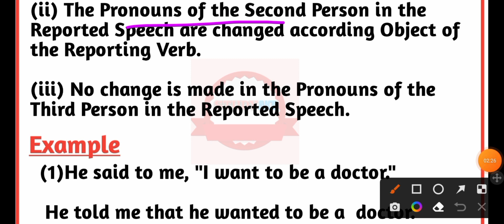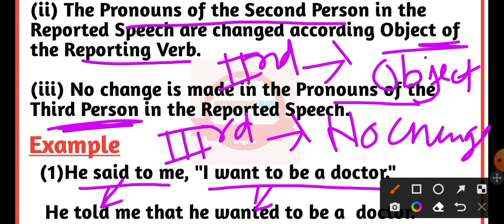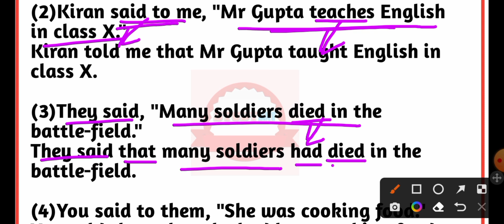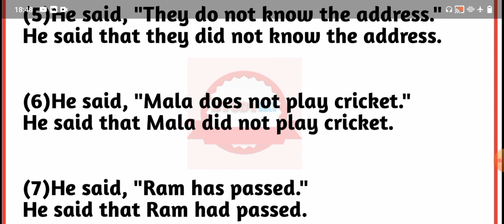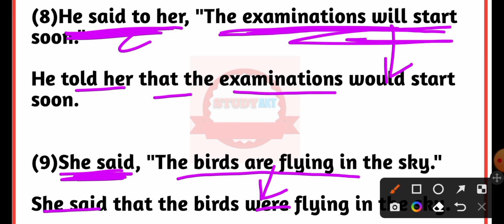Direct and indirect speech rules chart|Direct and indirect speech examples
Direct indirect Examples with Answers
Direct and indirect speech questions
Indirect speech Examples with Answers
Direct and indirect speech formula

Direct and Indirect speech rules and examples